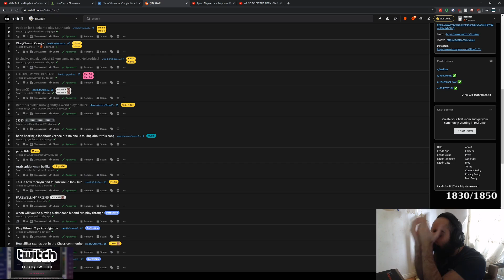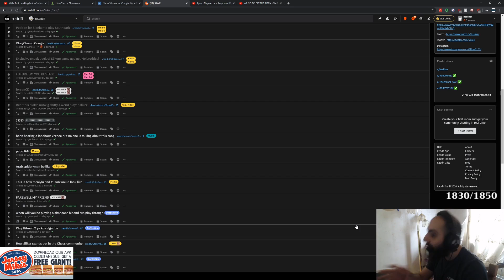Poki scares Fed | Sykkuno gets destroyed by Valkyrae | Sliker about OfflineTV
Hey guys it's solo here welcome back with another video today we have poki scares fed,sykkuno gets destroyed by valkyrae,sliker about offlinetv and some other clips thank you for watching and see you in the next one.

Outro song